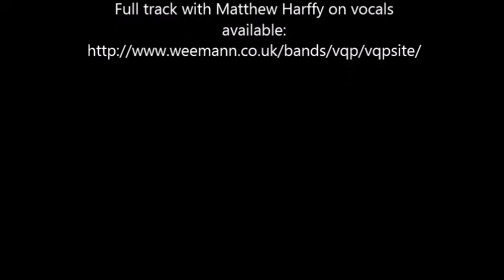Matthew Harffy: Progress of The Serpent Sword Agent Submissions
Matthew Harffy talks about the progress of submissions to agents and about the sequel to  The Serpent Sword.